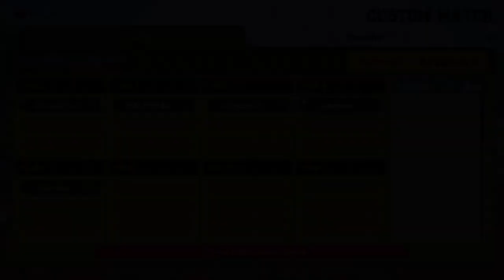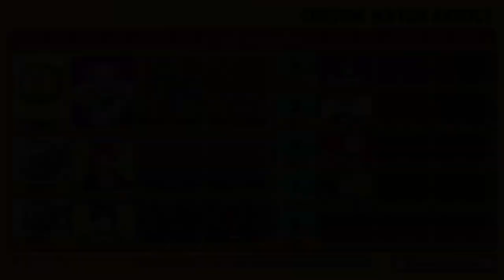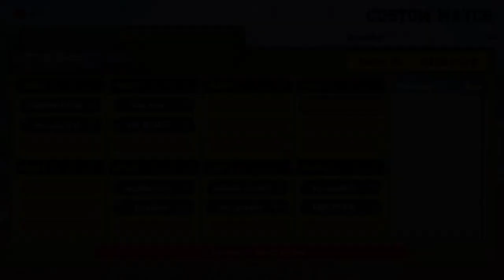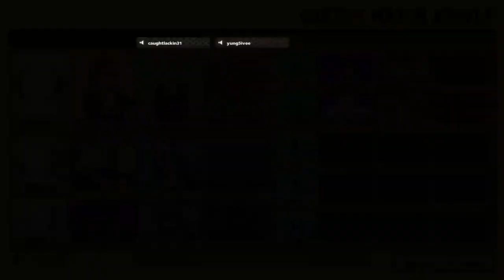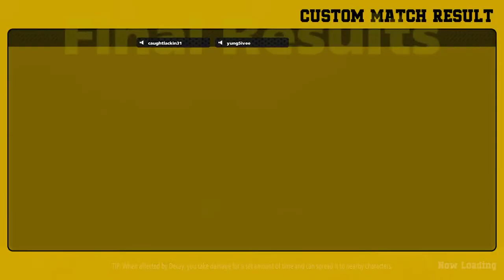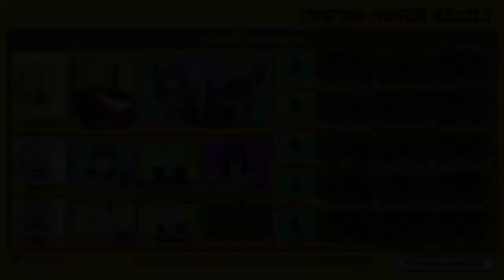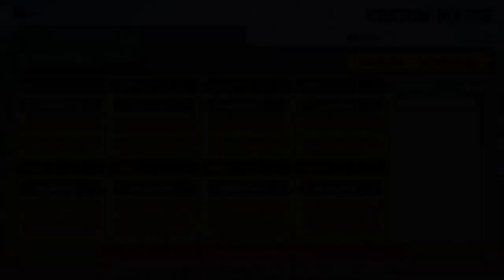LATE STREAM?!MY HERO ULTRA RUMBLE STREAM!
My HERO ULTRA RUMBLE STREAM live GAMEPLAYStream funny gaming Live